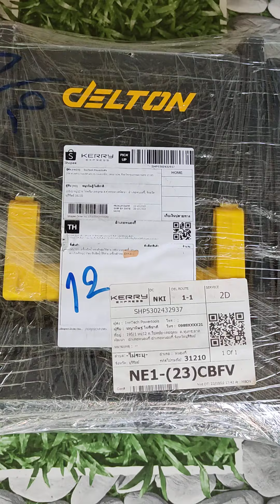รีวิว ปืนฉีดน้ำแรงดันสูง เดลตัน delton Delton ปืนฉีดน้ำแรงดันสูงไร้สาย ปืนฉีดน้ำพาพา